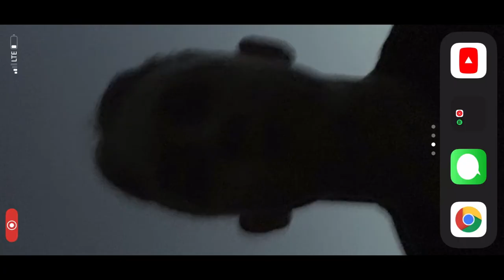I Need to Analyze... Miraculous Ladybug (1)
Time to roast the French show; Miraculous Ladybug and its season 1 intro.
This show is kind of bad, but that’s ok, because I’m not letting anything slide.
Or don’t.

All credit for the show’s intro goes to the Miraculous team and Thomas ASTRUC, and that one 8 second clip of Nintendo’s first CDI Legend of Zelda game, Link: the Faces of Evil (though I don’t know if they want me to acknowledge them for that).

Special thanks to Lil Yoshi and Tom Bomb for helping me with the intro.

I’ll see y’all again when I find another show to flame.

(Spoiler Alert: This video was made with humor intents and purposes only(and also with pretty minimal effort))